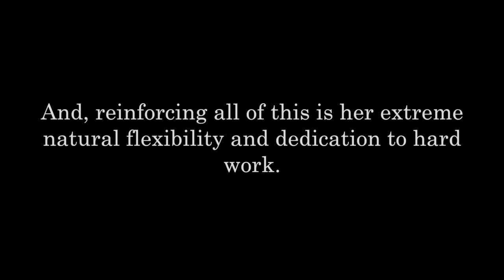Extreme Ballerina! Natalia Osipova, her passion, talent, and work ethic shine!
Natalia Osipova, extreme jumps, extreme talent, extreme passion, extreme flexibility,  this ballerina has it all.

A dancer of extremes, her work ethic, talent, passion, even flexibility (a 180 degree split is nothing to her... she does 270) are beyond the norm.  Following Natalia Osipova /Наталья Осипова from her very first ballet classes to adulthood, this video shows how strong these qualities were in her from the very start.

Even today she has not slacked off. Where others may settle for good, or aim for simple greatness, Natalia has other plans.  She is driven to be the best ballet dancer she can possibly be.  She is one of the most self-disciplined, hardest working, laser beam focused, minutia-calculating, "do it twelve more times" dancers in the world today.  And, the result is mind blowing...

Music:  "So Many Secrets," "Dramatic Orchestrations," and "Triumphant" by Gavin Luke

Born in Moscow, Osipova began formal ballet training at the age of nine.  From 1996 to 2004, she studied at the Moscow State Academy of Choreography (The Bolshoi Ballet Academy).  From 1995 to 2004 she trained at the Moscow State Academy of Choreography and on graduating entered the corps of the Bolshoi Ballet, where she was promoted to principal in 2010.  In 2011 she left the Bolshoi to join the Mikhailovsky Ballet as a principal.  She is currently a principal dancer with the Royal Ballet in London.

Osipova has appeared as a guest artist with companies around the world. In March 2012 she became a principal of American Ballet Theatre, where she created the title role in Alexei Ratmansky’s The Firebird. Her awards include Golden Masks for her performances in In the Upper Room (2008) and La Sylphide (2009), Critics’ Circle National Dance Awards (Best Female Dancer, 2007, 2010 and 2014), Positano Dance Awards (Best Female Dancer, 2008 and 2011) and a Benois de la Danse Award (Best Female Dancer, 2008).

 Pam Boehme Simon for the channel Graceful Beast Ballet.